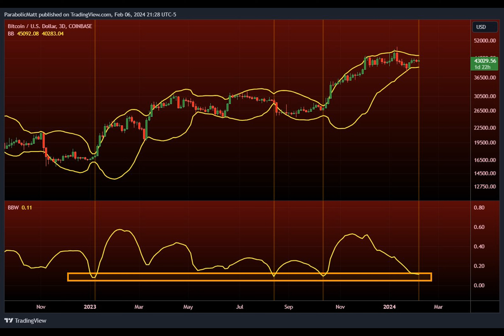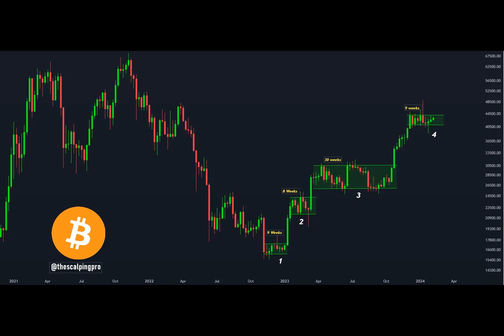Bitcoin On The Brink: Is A “Big Move” Imminent?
In the depths of the digital realm, where whispers of binary codes dance across invisible waves, a curiosity ignites our minds: Will Bitcoin's slumbering might awaken, unleashing a seismic shift in the crypto-verse? As analysts perch on the precipice of anticipation, let's unravel the tale of Bitcoin's potential breakout.